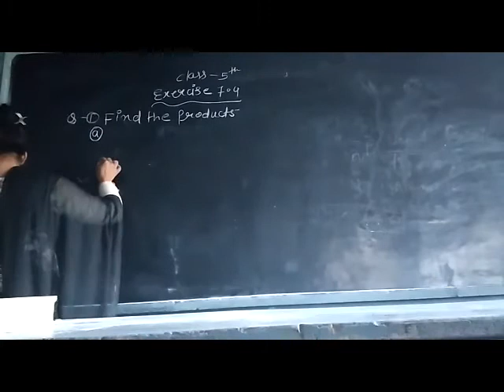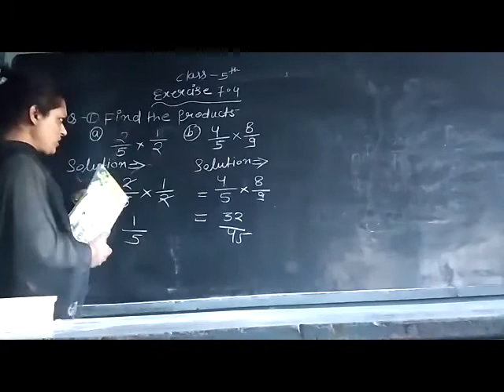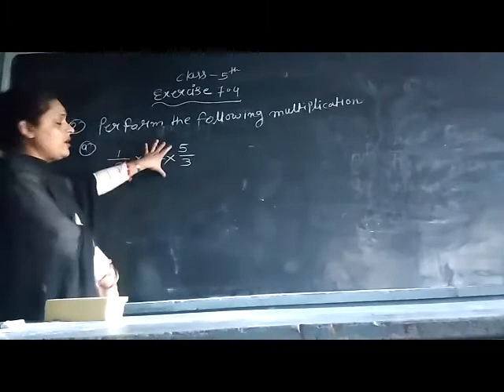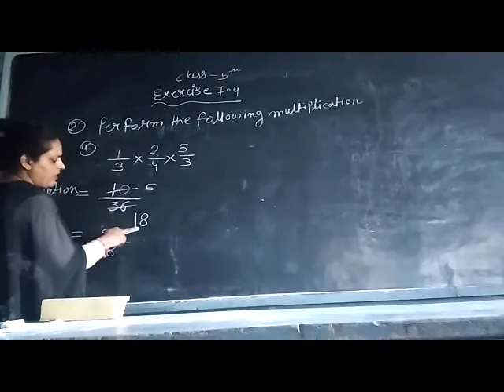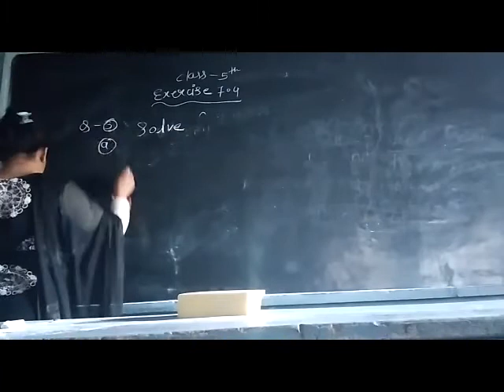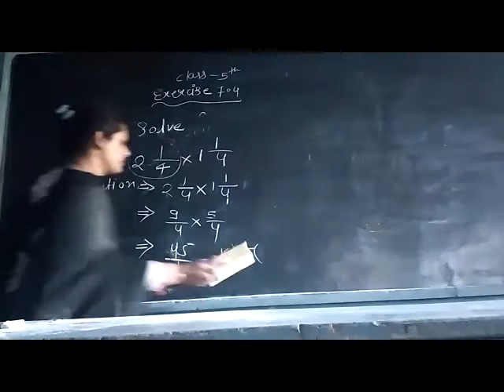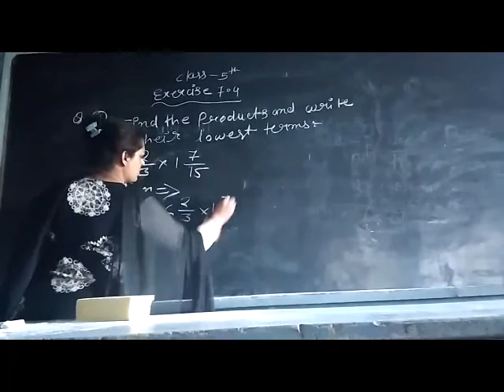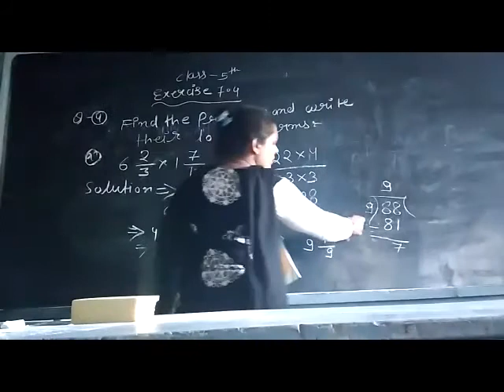Class - 5 EM Maths EX - 7.4